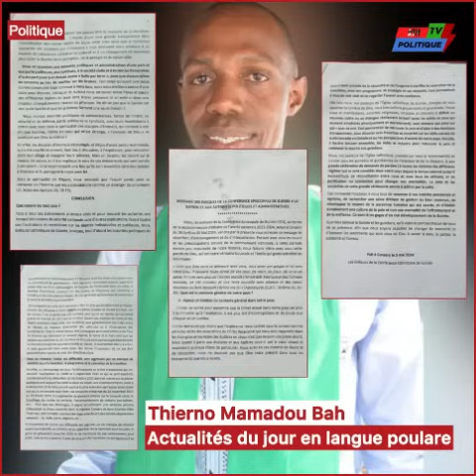Actualités du jour en langue poulare avec Thierno Mamadou Bah pour rtmtvpolitique.com